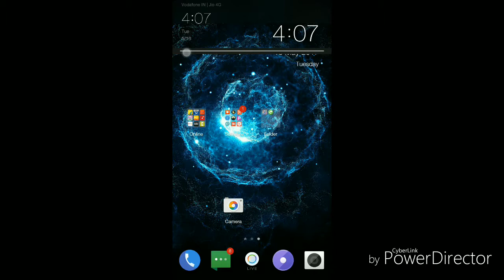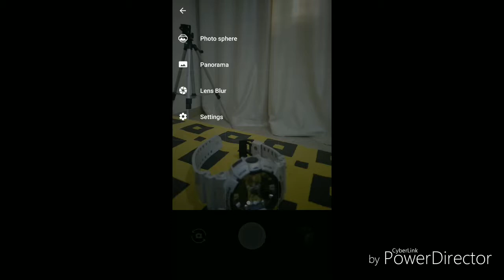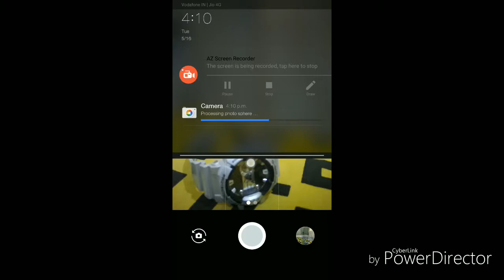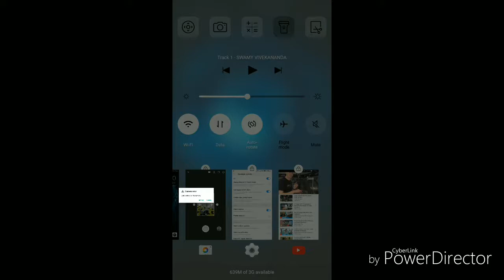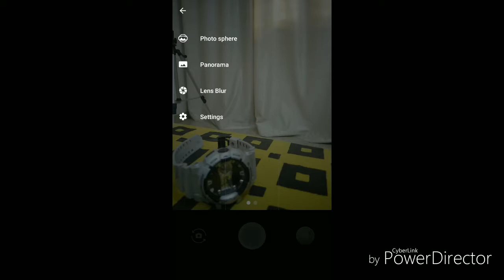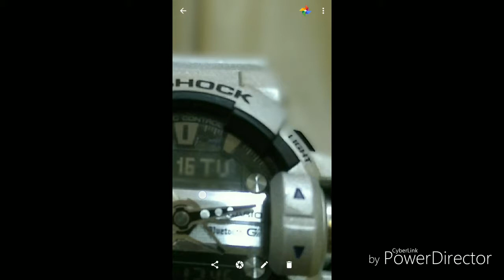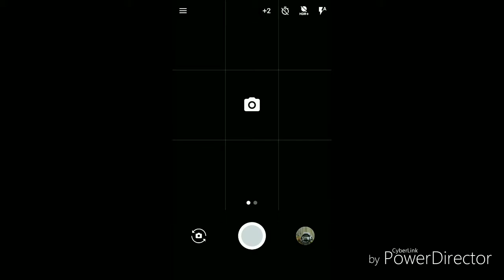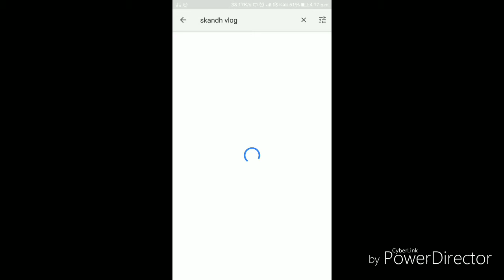DSLR PHOTOGRAPHY FROM ANDROID PHONE///S VLOGS///